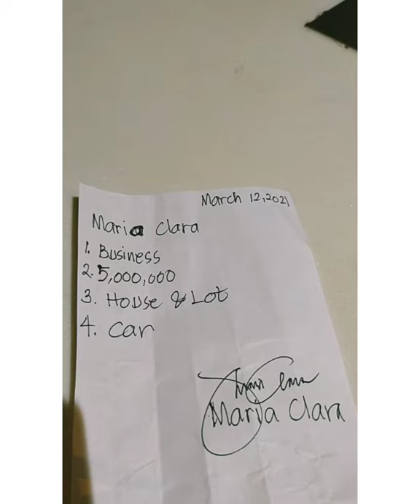Use mustard seeds for fast manifestation/Miracleofmustard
This will measure your faith ,Using mustards seeds to manifest the things the you want in your life